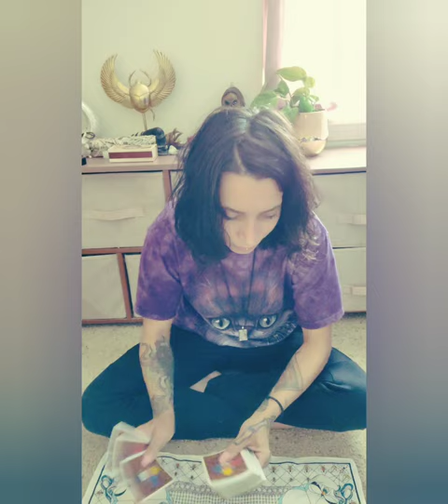Aries ♈🐏 It's time to take action 🙏💜🌻